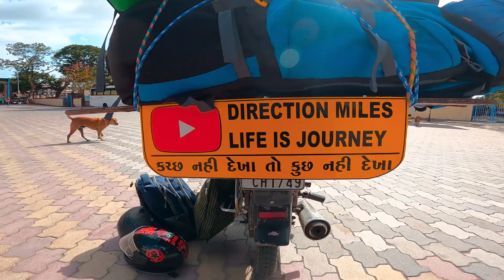JUNAGADH TO KUTCH ON BIKE TRIP | EXPLORE INCREDIBLE KUTCH | DIRECTION MILES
Hellow dear viewers..

I am starting KUTCH series on bike

In this blog I have share some great experience of my first moto vlogging ride , junagadh to kutch far around 335 km. Me and my frnd narendra bhai decided that we are going kutch and explore all places with bike and create some beautiful memory..

Such a great experience of my life during bike riding and vlogiging and meet new people etc..

If u like this vlog then support me...